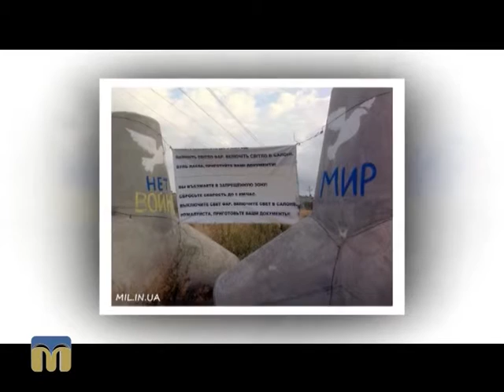Пам’ять священна. Тарас Чмут 01.11.2015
Герой цього випуску - Тарас Чмут, військовослужбовець.